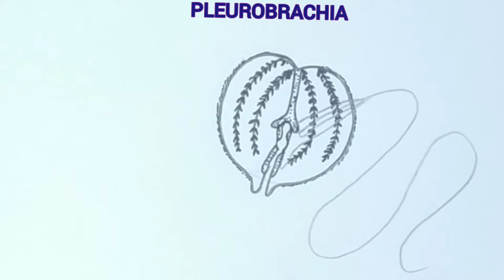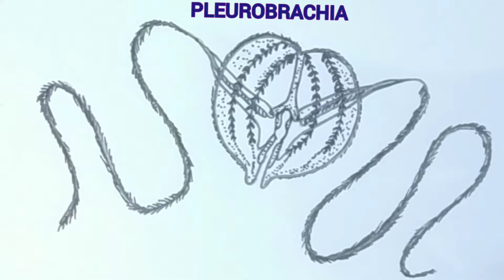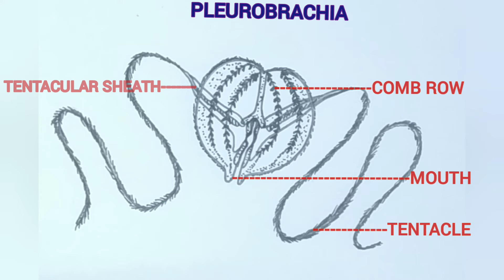How to draw pleurobrachia easily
This video  will be very useful for students to draw pleurobrachia very easily.

Musician: Xuxiao